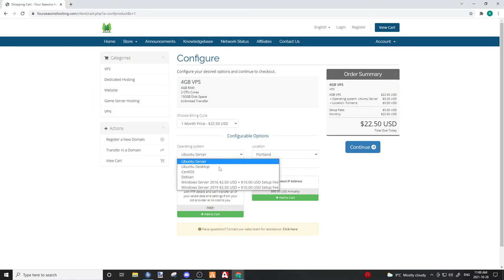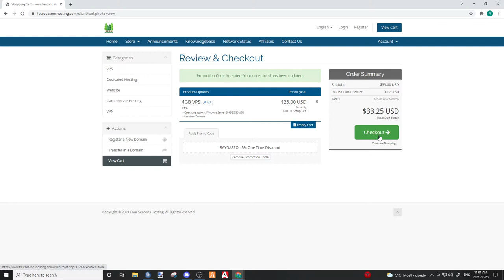GREATER ONTARIO ROLEPLAY | EP 17 | ARMED ROBBER GETS MAULED | YORK REGIONAL POLICE | LIVE FR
Come join me on GORP as we are back patrolling the streets in York Region responding to an armed robbery call at Suburban in Newmarket!

We are recruiting in all departments head over to our community discord and apply now!

Greater Ontario Roleplay brings you a premium Canadian online gaming roleplay experience in Grand Theft Auto V.

Managed by real-world Law Enforcement Officers, Greater Ontario Roleplay brings you an experience like non-other with real-world police equipment and techniques as well as our experienced management team to give you the support and training you need. We do not fall short of your expectations!

All Departments are currently Open for application!

Get your VPS, VPN, Webhosting and game servers at CHEAP prices with extremely good customer service and great management!

           ~~🔵(Swearing/Violence)🔵~~
Hope you enjoy the episode and if you like what you see hit that Like ?? and if your new Sub for more content hit that ??, if you would like to see something different leave a comment down below, See you guys on the next patrol!!
Thanks to all for donating!
Follow these guys for more content!

▼ Track Info ▼
Official Channel Intro Music
Car & Bike Sports Music by Mokka